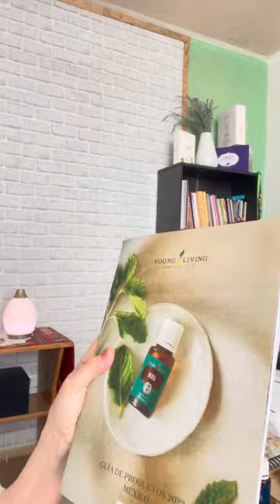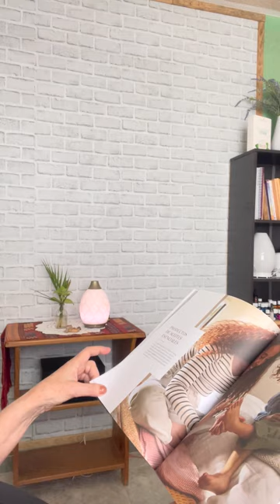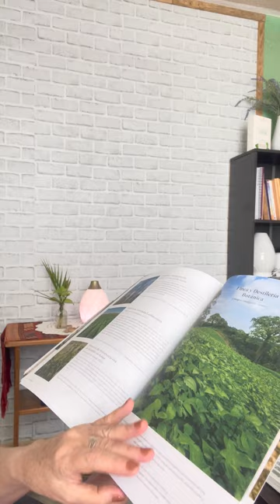Nueva Guía Young Living México 2022-23. Lilian Guego. Mensajeros Aromáticos.